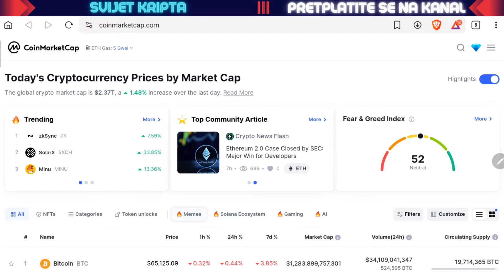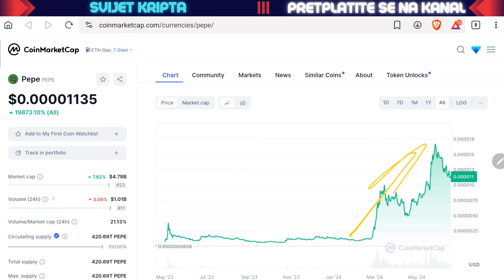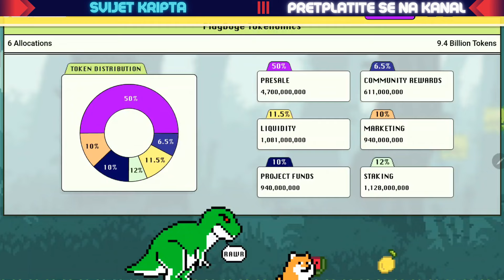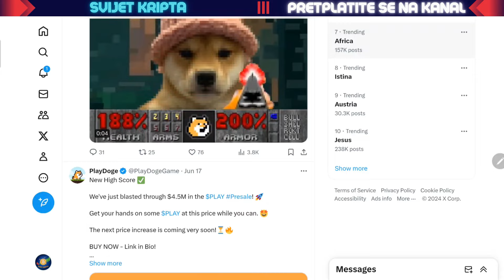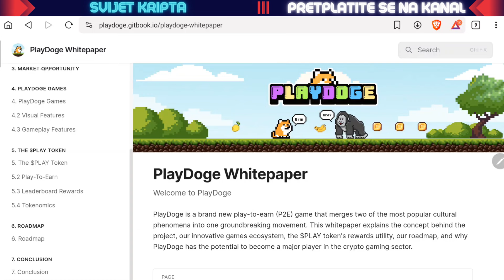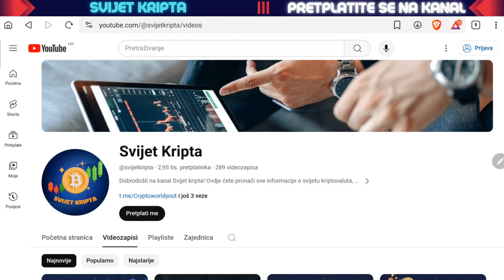Padamo dalje ili ide reversal? 🤔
WEB STRANICA:
TELEGRAM GRUPA:
⬇️ 10% popusta na kupnju Tangem walleta! ✅